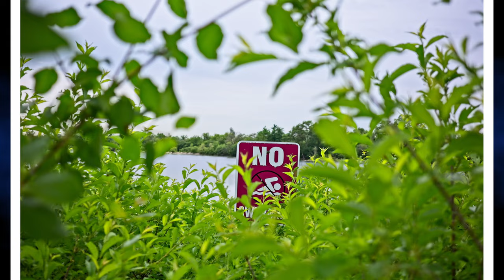Macro Bees Ricoh GR3x Dog Walk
Hi, my name is Brian (BMad), Out for a quick walk with Harley (dog) and the Ricoh GR3x at the West Branch Dupage County Forest Preserve. All macro shots in the video are show as taken and then at 100% crop showing off the amazing detail this camera can capture when shooting Macro photo's

Today I wanted to experiment with Program Mode and Macro on the Ricoh GR3x fixed 40mm lens compact APS-C Camera.  I did not expect to like Program Mode so much, now that I have discovered the program shift can be enabled.

With Program Shift, Program Mode becomes very powerful and great for shooting Macro.  Program Mode on its own will pick settings it thinks you need for whatever you are shooting, choosing great settings to give an optional exposure.  With Shift enabled, the front wheel of the Ricoh GR series can be used to manually override the Aperture - so its like easily switch back and forth between fully automatic to instant ability to control the Aperture as if shooting in Aperture Priority mode!

Equipment Used:
GoPro 10